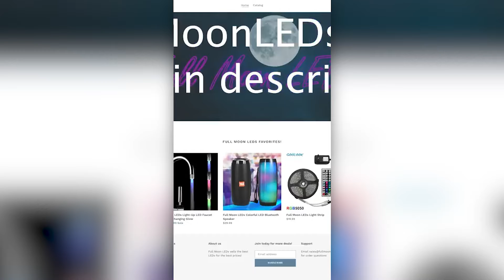SUPER FUNNY Baseball TikToks (PART 2)